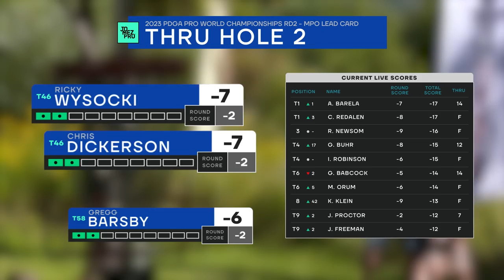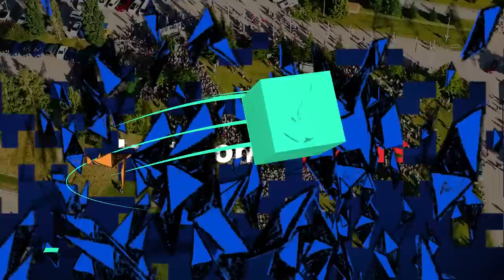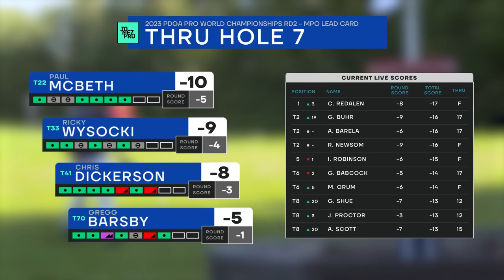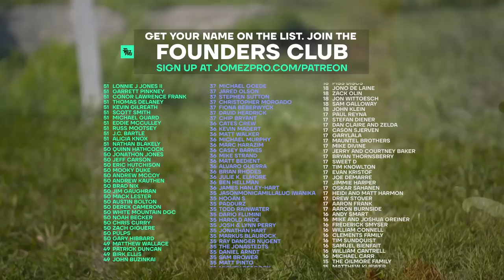2023 PDGA Pro World Championships | MPO R2F9 | Barsby, McBeth, Wysocki, Dickerson | Jomez Disc Golf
Card: Gregg Barsby, Paul McBeth, Ricky Wysocki, Chris Dickerson
Course: Fox Run Meadows | Jeffersonville, VT
Big Sexy Barri Commentary: Jeremy "Big Jerm" Koliing, Nate "Sexy" Sexton, & Paul "Uli" Ulibarri

00:00 Start
02:13 PLAYER PROFILES
03:07 HOLE 1
08:07 HOLE 2
11:00 HOLE 3
15:23 HOLE 4
19:35 HOLE 5
22:46 HOLE 6
25:46 HOLE 7
31:46 HOLE 8
34:51 HOLE 9
38:26 UDISC LEADERBOARD CHECK-IN
39:05 FOUNDERS CLUB LIST